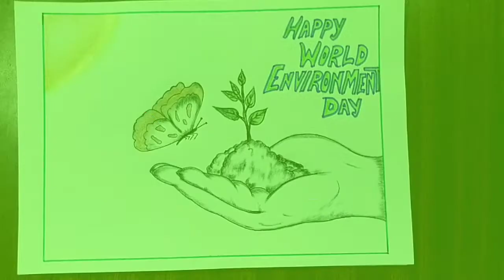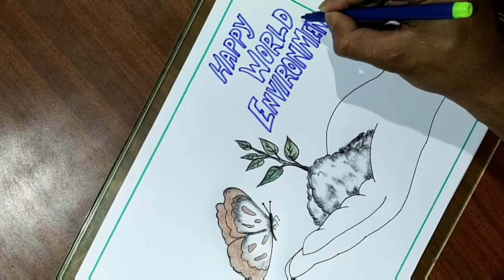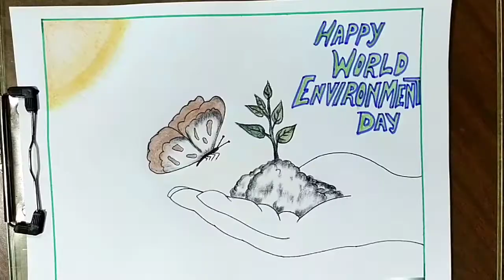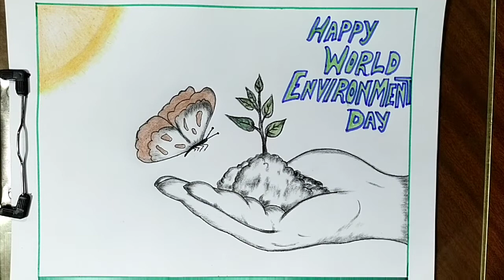How To Draw World Environment Day Poster || World Environment Day Drawing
@Badarpur Drawing Academy

 Greetings,

here this video will show you how to draw World Environment Day poster. This is very easy way of how to draw Happy environment day 2021 poster. this is very easy drawing of World Environment Day poster with pencil. This is very simple and easy drawing of World Environment Day greeting card for kids. I have used only color pencil, rubber,pen and paper for this drawing. Anyone can learn  Drawings in this channel due to  easy. Like this video and share to your family and friends, Express your feelings with comments.